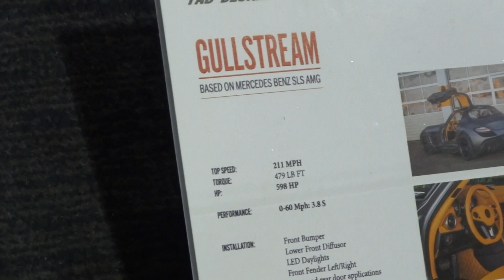DUB Show 2015 (NYIAS 2015)